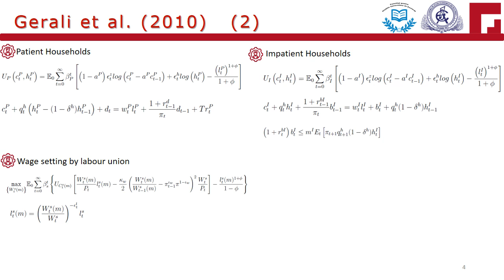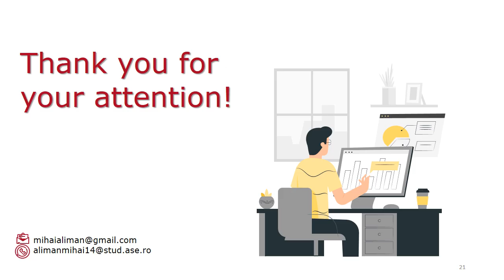The Transmission of Capital Based Macroprudential Policy in the Romanian Economy in a DSGE Model wit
The Transmission of Capital Based Macroprudential Policy in the Romanian Economy in a DSGE Model with a Monopolistic Banking Sector
By Mihai ALIMAN